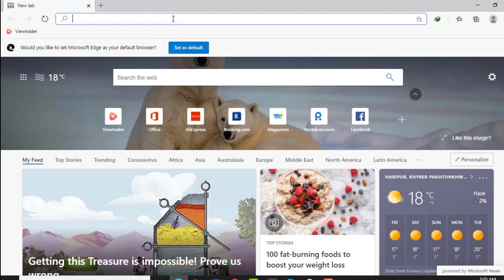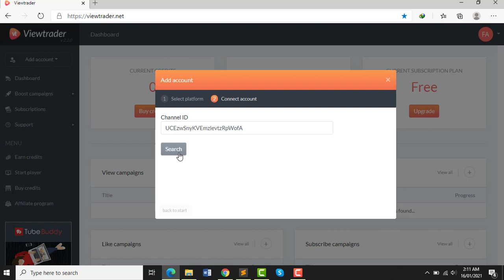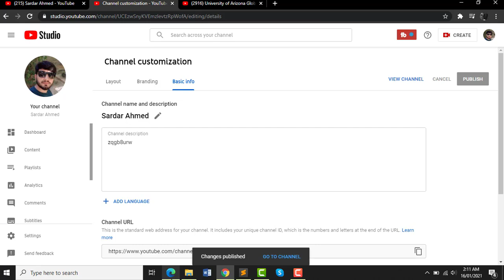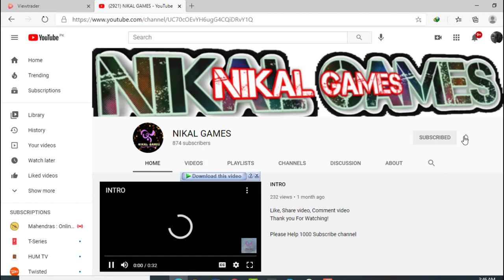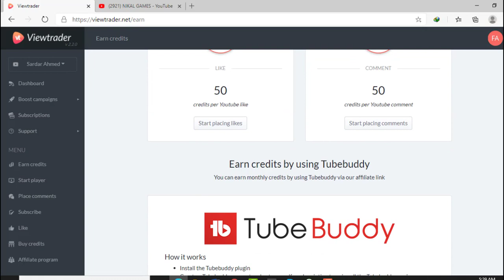How to increase views and subscribers on YouTube | Technical Cloud [2021]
From this video you will get free subscribers , links , comments and views on your youtube channel

getfreesubscribes,likes,commentsandviews